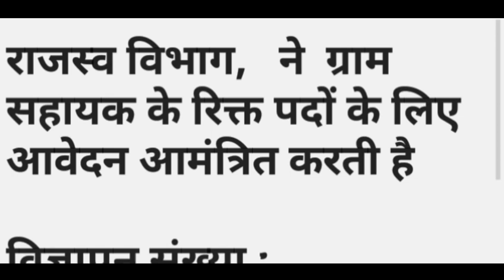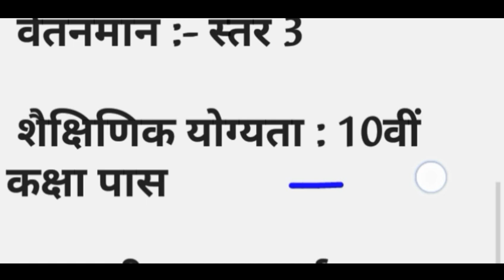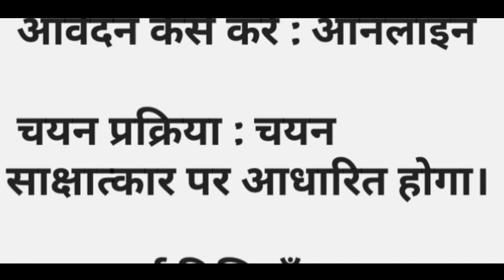राजस्व ग्राम भर्ती का विज्ञापन जारी // No Exam Direct Selection // GRAM PANCAHYAT JOB -11100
ग्राम पंचायत भर्ती 2020 | new vacancy 2020 | पंचायतीराज विभाग भर्ती 2020 | सर्व शिक्षा अभियान भर्ती 2020 / Govt Job 2020 Anganwadi panchaytiraj | govtjob portals | sarkari naukri
ग्राम पंचायत भर्ती 2020/ ग्राम रोजगार सेवक भर्ती / Gram Pancahyat bharti / ग्राम सहायक भर्ती / 3200020tp

यह भर्ती तमिलनाडु से निकली है

Topic:
आंगनवाड़ी सुपरवाइजर
govtjob portals

ग्राम पंचायत भर्ती 2020 apply online form / सर्व शिक्षा अभियान भर्ती 2019 / Govt Job 2020 Anganwadi supervisor bharti 2019 / Gram panchayat bharti 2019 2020 | govtjob portals

नमस्कार भाइयों और बहनों आज की इस वीडियो में हम ग्राम पंचायत भर्ती 2020 की पूरी जानकारी देने वाले हैं इसलिए वीडियो को पूरा देखने के बाद और पूरी जानकारी लेने के बाद आप इस भर्ती में आवेदन कर सकते हैं

आंगनवाड़ी सुपरवाइजर//सर्व शिक्षा अभियान भर्ती 2019 Anganwadi sypervisor bharti 2019/govt job 2019 Govt_Job_january_2020 GovtJob2020 सरकारीनौकरी आंगनवाडीभर्ती2019 govtjob portals

सर्व शिक्षा अभियान भर्ती 2019 Apply Online / No Exam / 8th Pass /Sarva Siksha Abiyaan Bharti 2019 / सर्व शिक्षा अभियान भर्ती 2019 Apply Online / Anganwadi Supervisor /Sarva Siksha Abiyaan Bharti 2019 govtjob portals